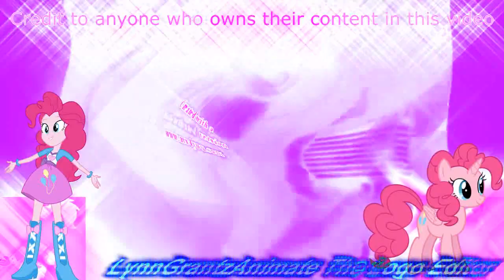Respondview 2 Gummy Bear Effects | You fellin' alright Csupo Effects 3 (Ft. M&O+C,OR,C&GM3757V2)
Full Name: Respondview 2 Gummy Bear Effects | You fellin' alright Csupo Effects 3 (Ft. Mirror & Other + Confusion, Opposite Respond, Crying & G Major 3757 V2)

Created on:
Audacity Versions
BlueStacks5
Wrapper Offline
GoAniFire
VideoMeld
Capcut
Wondershare Filmora 7.5.0
OFX Plugins
VST Plugins
VideoPad
Alight Motion
Balabolka
Puffin Browser